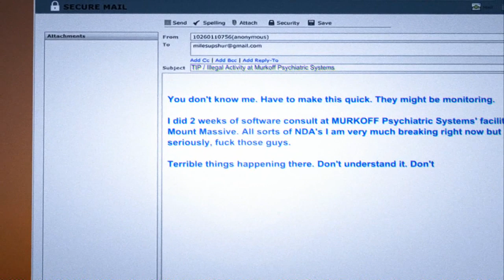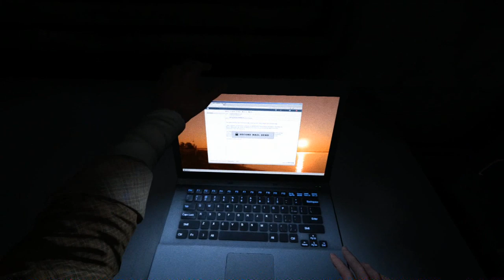Outlast - Whistleblower DLC Episode 1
We're back playing some Outlast Whistleblower DLC will I survive? No.